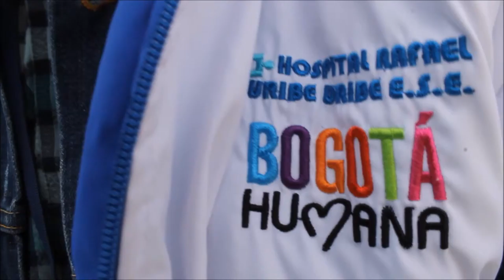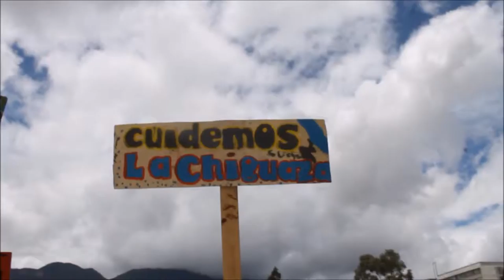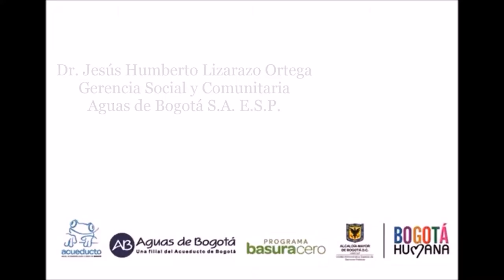Rafael Uribe Uribe. Recuperación ronda quebrada Chiguaza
Actividad interinstitucional adelantada el 06 de junio de 2014. Alcaldía local, Secretaría Distrital de Ambiente, Hospital Rafael Uribe Uribe, Colegio San Agustín, Asociación Red Ambiental del Sur -ARAS-, Mesa Basura Cero de la localidad y Operador público de aseo Aguas de Bogotá.